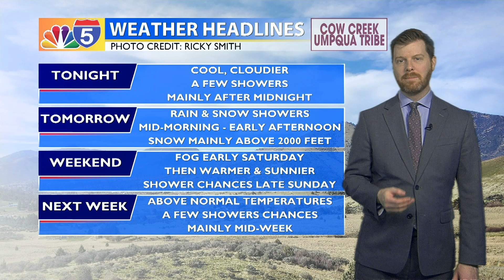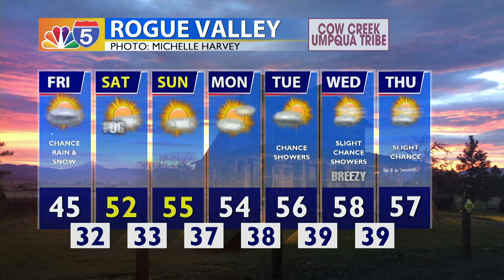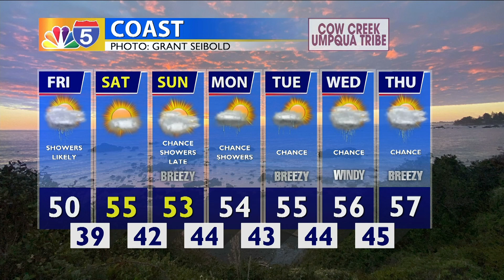Weather 02/08/2024 (PM Edition)